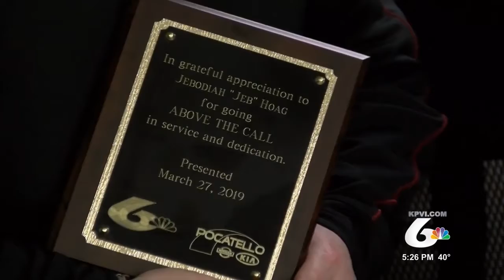Above the Call - 2019 March